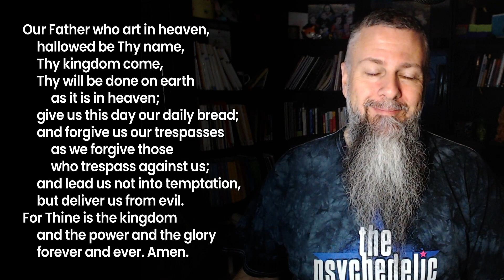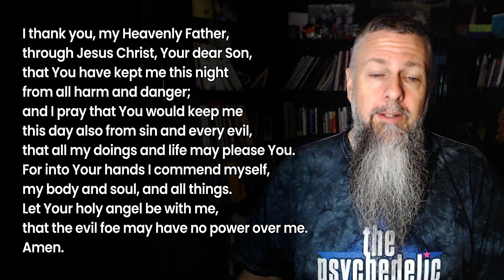Morning Prayer - Year Through the Bible - Day 51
Today's reading: Leviticus 22-23